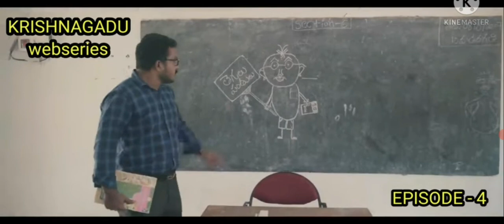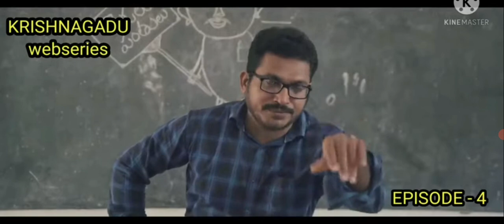KRISHNA GADU webseries episode 1 to 4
KRISHNA GADU webseries episodes 1 to 4